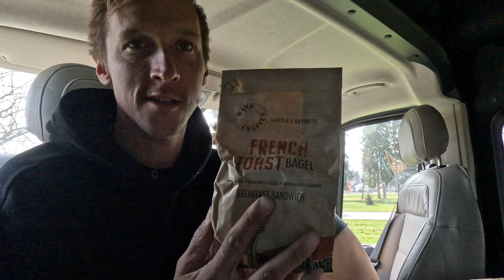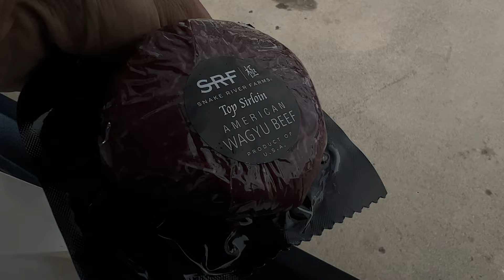Boondocking in Kalispell Montana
Our short experience in Kalispell was amazing, we were able to go for a run, test out our shower in our Airstream Rangeline and go enjoy some sun with our dogs Sprocket and Smalls. We went on a long walk to some abandoned old concrete thing and was able to get some cool shots of that. We continue to Polson Montana to stop at a skatepark and then to Missoula were we will stay the night.

Rising star by VDGL

🎵 Track Info:

Title: Rising star by VDGL

 / rising-star

 / musicforall-61338549

 / vdgl